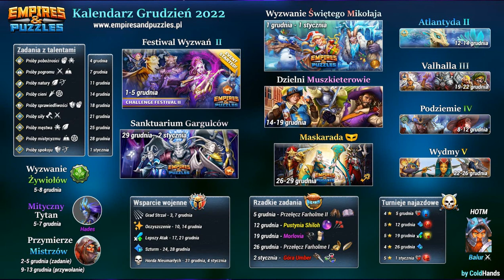Calendário de Dezembro 2022 Mais Atualizações - (Empires And Puzzles)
📌 Ajude o Canal : Chave Pix Aleatória
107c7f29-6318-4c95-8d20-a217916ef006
_ APLICATIVOS PARA GANHAR DINHEIRO RÁPIDO_

✅ 🤑 Aplicativo para GANHAR DINHEIRO pagando R$30 ao CRIAR a CONTA

✅ 🤑 Aplicativo para GANHAR DINHEIRO pagando R$20 ao CRIAR a CONTA